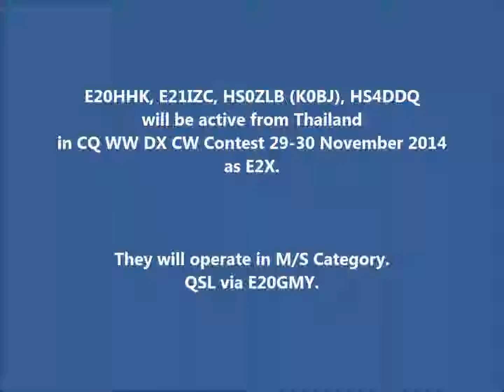E2X Thailand. From dxing.at-communication.com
E20HHK, E21IZC, HS0ZLB (K0BJ), HS4DDQ will be active from Thailand in CQ WW DX CW Contest 29-30 November 2014 as E2X.